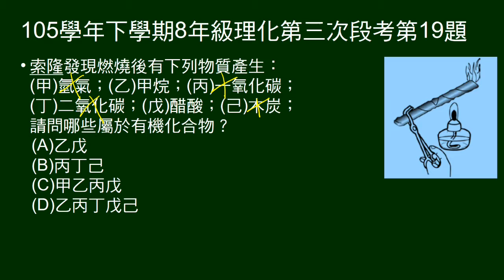105學年下8年級理化三段第19題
18～20題題組。
問乾餾產物，何者屬於有機化合物？